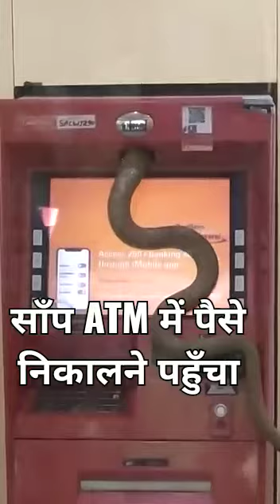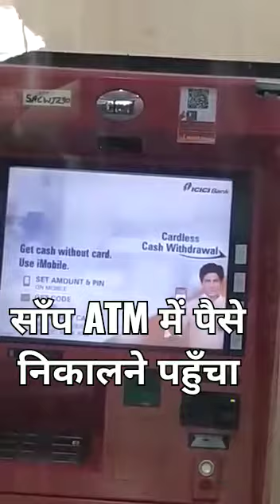Snake in ATM